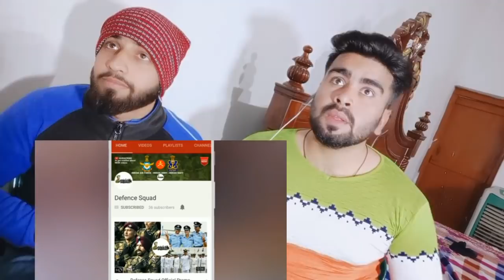Pakistani Reaction on Top 10 Amazing Facts About Indian Garud Camandos by |pakistani bros reaction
.credits.
orignal video:--

     Mubashir:- Mubashirktk007
     Wajahat:-    Sheikhwajahat007